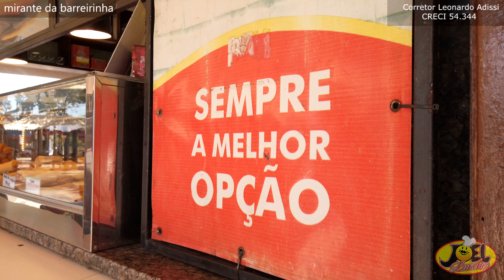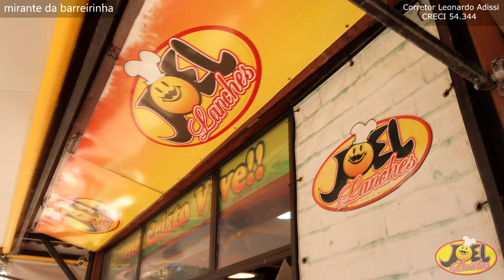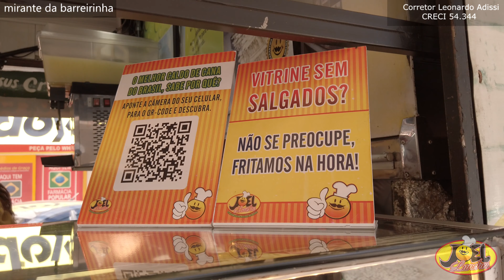O que fazer em Guapimirim: Passeio ao Mirante parte 4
Quer dicas de " o que fazer " em Guapimirim?

Quer dicas de passeios para fazer em Guapimirim?

Se liga nessa série de vídeos onde levarei você para conhecer um pouco mais dessa linda Cidade chamada Guapimirim.

Guapimirim fica bem pertinho do Rio de Janeiro e faz parte da Serra Imperial Fluminense. Uma Cidade tranquila e cercada de muita natureza. Um local para quem busca paz !

Vem ser feliz. Vem para Guapimirim!